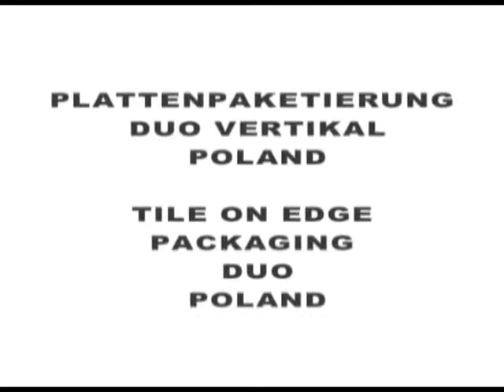Plattenpaketierung Duo Vertikal Poland Tile On Edge Packag